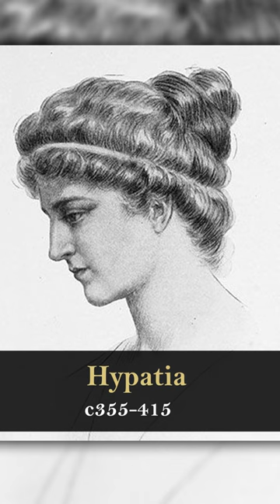Women who changed the world.